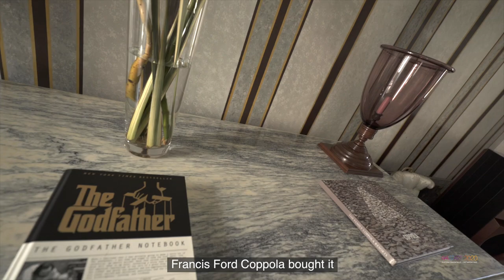Basilicata Arrival - Ep. 6 - BERNALDA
Accomodatevi nel “salotto della Lucania”, Bernalda!
Ed è proprio nella terra natia del nonno di Francis Ford Coppola che il destino dei nostri 2 alieni si incrocia nuovamente con quello di Monica, sagace e tenace filmmaker lucana.